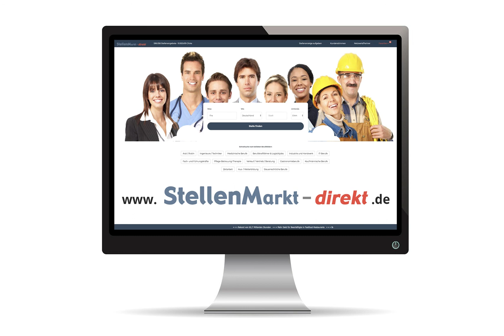FacharztInnere Medizin (m/w/d) in Dorsten gesucht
Facharzt
Innere Medizin (m/w/d)
 in Dorsten gesucht:

Fach- oder Assistenzarzt (m/w/d) Innere Medizin im St. Elisabeth-Krankenhaus Dorsten
zum nächstmöglichen Zeitpunkt
Sie suchen ein familienfreundliches Arbeitsumfeld mit interessanter beruflicher Perspektive und Karrierechancen? Dann kommen Sie zu uns!

Unser Klinikverbund:
Die KKRN Katholisches Klinikum Ruhrgebiet Nord GmbH ist mit ihren vier Betriebsstätten und 29 medizinischen Fachabteilungen die größte Klinikgesellschaft im nördlichen Ruhrgebiet. 2.630 hochqualifizierte Mitarbeiter engagieren sich hier für die Gesundheit und das Wohlbefinden von knapp 38.860 Patienten im Jahr. Daher lautet der Leitsatz des Klinikverbundes „Medizin mit Menschlichkeit“. Für den Pflegenachwuchs bildet die KKRN GmbH an zwei Zentralschulen in Dorsten und Marl jährlich 420 Schüler aus. Zusätzlich ist die Klinikgesellschaft Akademisches Lehrkrankenhaus der Westfälischen Wilhelms-Universität Münster.

Das St. Elisabeth-Krankenhaus Dorsten gehört zum Klinikverbund KKRN Katholisches Klinikum Ruhrgebiet Nord GmbH, der größten Klinikgesellschaft im nördlichen Ruhrgebiet. Das Dorstener Krankenhaus verfügt über zehn medizinische Fachabteilungen, eine Palliativstation sowie ein angeschlossenes Bildungsinstitut für Gesundheits- und Pflegeberufe. Knapp 12.450 Patienten im Jahr finden im St. Elisabeth-Krankenhaus bei 760 Mitarbeitern eine hochqualifizierte Beratung und vertrauensvolle Behandlung.

Die Klinik:
Die Klinik für Innere Medizin, Fachbereich Allgemeine Innere Medizin, Gastroenterologie, Diabetologie und Stoffwechselerkrankungen
behandelt Patienten mit allgemein-internistischen Erkrankungen und schwerpunktmäßig Patienten mit gastroenterologischen Stoffwechsel- und Infektionskrankheiten sowie Patienten mit onkologischen Erkrankungen. Seit dem Jahre 2009 ist sie gastroenterologische Hauptfachtabteilung mit 25 gastroenterologischen und 50 allgemein-internistischen Betten.

Wir erwarten von Ihnen:
• Interesse an Neuerungen und daran, die Abteilung weiterzuentwickeln
• Engagement und Motivation
• Teilnahme an Bereitschaftsdiensten
• Organisationstalent
• Flexibilität und Kommunikationsbereitschaft

Wir bieten Ihnen:
• Beschäftigung als Voll- und Teilzeit möglich
• Motivation durch adäquate und anspruchsvolle Weiterbildungschancen
• Vermeidung ineffizienter Arbeitsabläufe (prozessorientiertes Aufnahmemanagement,
  zentrale Notaufnahme, elektronische Patientenakte)
• Delegation nichtärztlicher Tätigkeiten (Kodierung durch nichtärztliches Fachpersonal)
• Teilnahme an internen und externen Fortbildungen
• Kostenübernahme der für die Weiterbildung erforderlichen Qualifikationen
• befristete Verträge für Assistenzärzte mit der frühzeitigen Option zur Anpassung bei Erreichung des Facharztstatus
• unbefristete Arbeitsverträge für Fach- und Oberärzte
• Vergütung nach AVR-C oder TV-Ärzte/VKA
• eine arbeitgeberfinanzierte zusätzliche Altersversorgung über die KZVK
• geregelte Arbeitszeiten unter Berücksichtigung des EuGH-Urteils
• Nebenverdienstmöglichkeiten (z. B. Notarztdienst)
• Mitarbeiter-KITA am Standort Herten-Westerholt

Sie haben noch fachliche Fragen?
Dann stehen Ihnen der Chefarzt der Abteilung gerne zur Verfügung:
Herr PD Dr. med. Christoph Elsing

Sekretariat Frau Beate Seidel-Rio y Lazaro

Bild: Pixabay.com